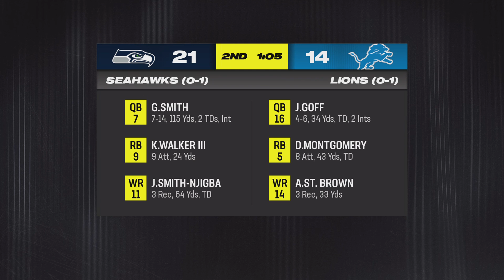Madden NFL 24 Bears Vs Buccaneers Week 2 PS5